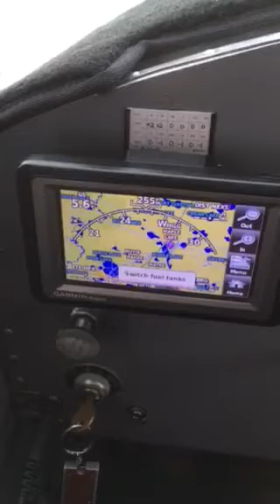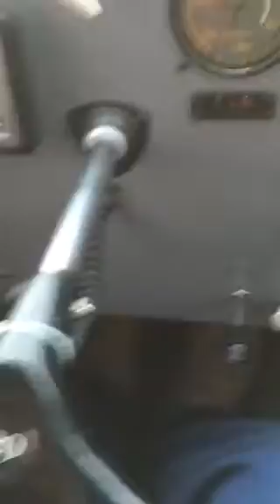C120 slow flight